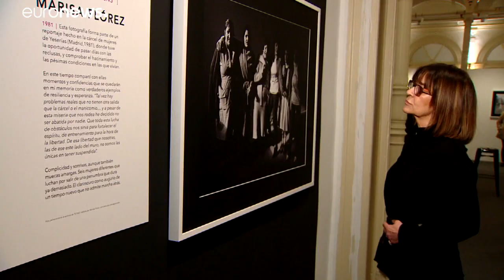"Mulheres: Um século de mudanças" em Madrid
A exposição fotográfica da National Geographic sobre a evolução da representação da mulher na sociedade pode ser vista no Palácio de Gaviria em Madrid.…